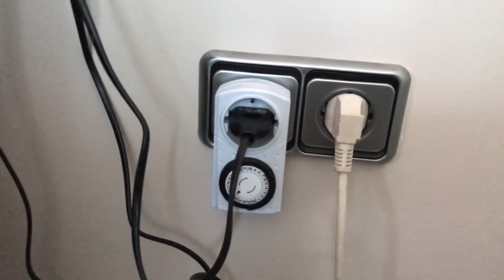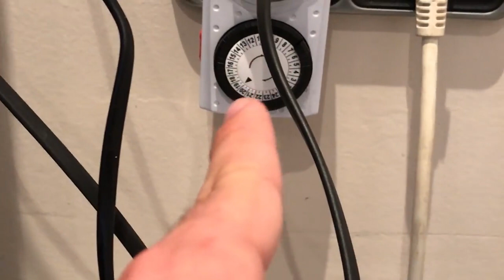Programar encendido y apagado de las luces del acuario | Rincon Animal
Pedropedrola

GamesOnline